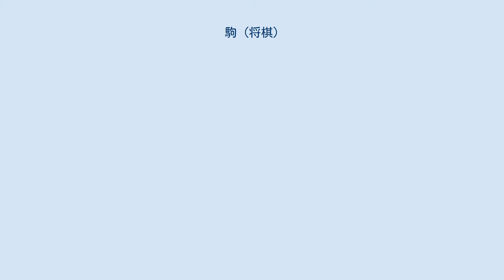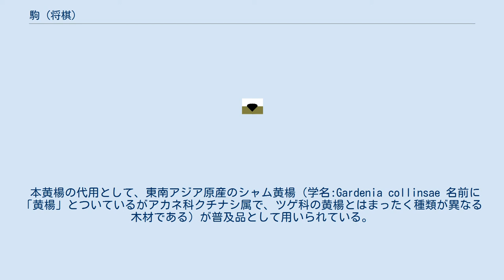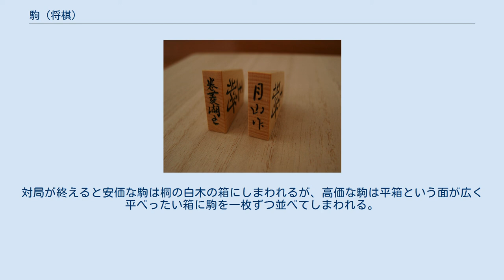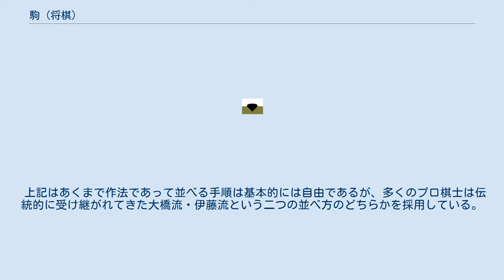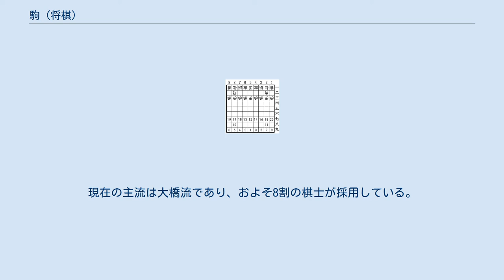駒 (将棋)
☖☗⛉⛊ 駒（こま）は、将棋において盤上に並べて動かす用具である。
駒を識別するため、先が尖った独特の五角形の木片の表裏面に文字が書かれている。
本項では将棋の駒の歴史や製作法について記載する。
駒の種類については将棋類の駒の一覧を参照。
 製品としては将棋駒と呼ばれ、一般には将棋の駒と呼ばれる。
現在一般に行われている将棋は本将棋であり、本稿でも本将棋の駒について解説するが、書かれる字が違うだけで他の将棋で使われる駒も製法に変わりがない。
 平安時代から五角形の板に墨（漆）で字を書くという形式を保ち、ほとんど変化していない。
現在発掘されている駒で年代が特定されているもののうち、もっとも古いものは奈良県の興福寺旧境内跡から発掘されたものである。
駒と同時に、「天喜六年」（1058年）と記された題籤軸が出土しており、駒の製作時期が11世紀頃であることがほぼ断定されている。
駒は木簡を切ったものに墨で文字を書いて作られたと見られ、長方形の板の先頭部を尖らせており、すでに現在と同じ五角形をしていた。
 駒の発掘品として越前朝倉氏の一乗谷館などからのものがある。
 戦国時代には公卿の水無瀬兼成が作る将棋駒（書き駒）が最高級品として知られ、足利義昭は象牙の駒を注文した記録があり、徳川家康は多数注文して諸大名への進物としていた。
 江戸時代には、庶民向けの書き駒（前述の水無瀬兼成による書き駒とは品質・価格とも全くの別物）として「番太郎駒」や「源平駒」が使用された。
 明治時代に入り、もっぱら実用品であった駒が工芸価値のあるものとなった。
東京では駒師の初代豊島龍山が、盛り上げ駒の手法を確立し、それまでに使われていたいくつもの書体をまとめ、洗練させた。
「斑」や「杢」を駒木地に生かしたのも、初代龍山である。
 現在、駒を9割以上生産している山形県天童市では、江戸時代末の元治二年（1865年）に吉田家から伝わったとする資料が有力視されていたが、その後の研究では18世紀には将棋駒の製造方法が天童に伝わっていたと見られている。
当時財政状況が悪かった天童藩が、当時流行っていた将棋に着目し、武士に将棋の駒の製造を勧めたのが始まりと言われている。
古い天童駒は付近の山から切り出した雑木を斧で割った木地に独自の草書体字が漆書きされたものであり、不揃いで庶民向けの低価格品が主であった。
明治時代中期には東京から楷書体の駒が伝わり、大正時代には彫り駒の手法が取り入れられるようになり、また木地は機械で揃ったものが作られるようになって現在に至っている。
現在は木地にスタンプで印字する押し駒（スタンプ駒）や、機械彫りの低価格の彫駒が普及したため、伝統的な天童書体の書き駒の職人は少なくなっている。
1996年、天童の将棋駒は伝統工芸品に指定された。
 近年では漆の代用品としてインドやブラジルのカシュー塗料が用いられることがある。
 戦国時代には象牙の駒なども制作されていたが、明治以降、高級品はツゲ（本黄楊）で作られる。
なかでも、東京都・御蔵島産の「島黄楊」と、鹿児島県産の「薩摩黄楊」が一定ランク以上の駒に使われる。
 本黄楊の代用として、東南アジア原産のシャム黄楊（学名:Gardenia collinsae 名前に「黄楊」とついているがアカネ科クチナシ属で、ツゲ科の黄楊とはまったく種類が異なる木材である）が普及品として用いられている。
また、スタンプ駒など低価格品にはホオノキ、カエデ、カバ、イジュなどを用いることもある。
 また、とくに本黄楊の木地には、「斑」（ふ）あるいは「杢」（もく）と呼ばれる、木地の色が一部違う部分が入っているものがあり、その入り方によって虎斑（虎の斑点のような模様）・根杢・くじゃく杢（孔雀が羽を広げたような模様）などと呼ばれる。
斑や杢の入っているものは、見た目が美しいため、工芸的価値も高く、より高級品となる。
また、柾目にも種類があって、「赤柾」（柾目が赤いもの）「糸柾」（糸のような柾目のもの）「荒柾」などがある。
 木製の駒のうち最廉価なものは「スタンプ駒」だが、アマチュア将棋大会、プロ棋士の指導対局、将棋道場などでは、安価かつ実用性に優れたプラスチック製の駒が使用されることが多い。
 一舟作 巻菱湖（まきのりょうこ） 駒と盤。
画像の駒は略字体（表黒彫・裏中彫）。
 将棋駒の基本書体を上彫という。
それに対して、普及品の彫り駒には中彫・並彫・黒彫（その順に簡素化されていく）と呼ばれる画数や曲線を減らした...